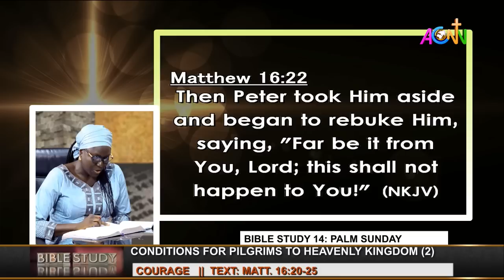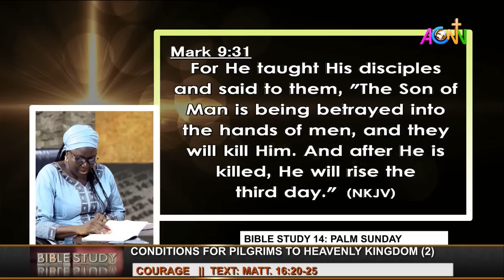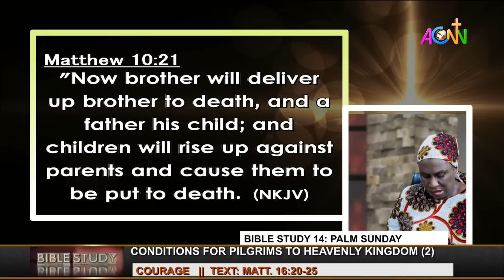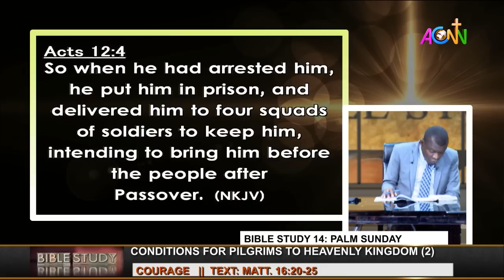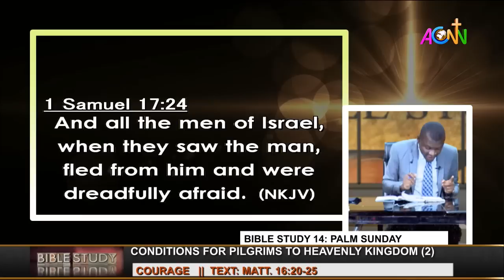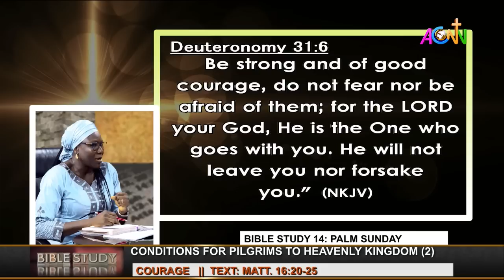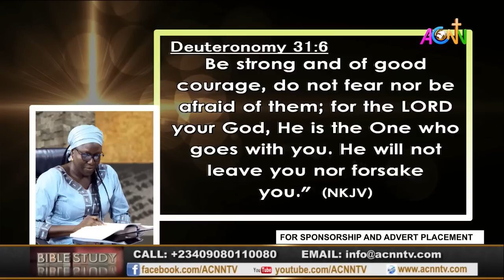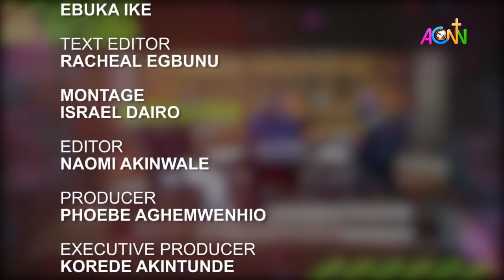BIBLE STUDY 14: PALM SUNDAY - COURAGE